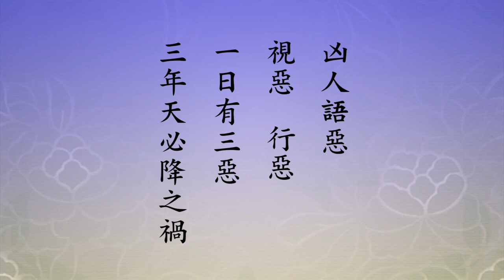淨空老法師 讀誦 太上感應篇 新版